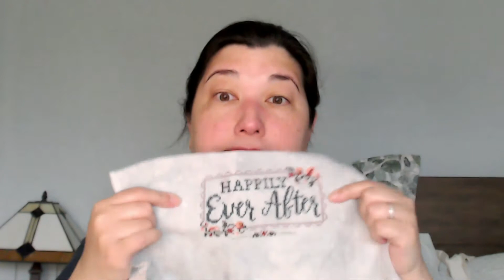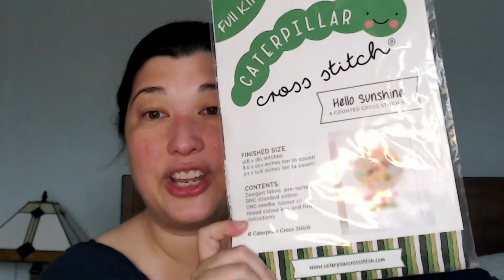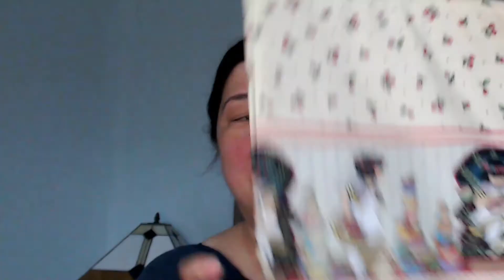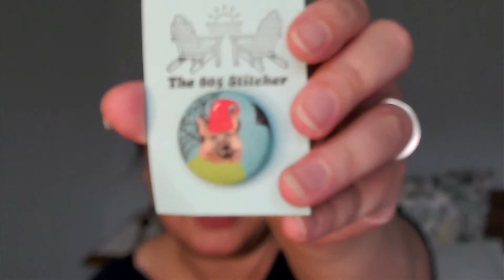Flosstube 17 - A Little Bit Late, And a Little Bit TransTastic!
Works In Progress:
• Hello Series by Caterpillar Cross Stitch – (1) Hello Pumpkin, (2) Hello Sunshine.  Available at Caterpillar Cross Stitch Kit from Caterpillar: 28-ct Evenweave, 2 over 2 with called-for DMC.
• Cinderella Wishes Upon a Dream by MCG Textile. 18-ct Aida. 2 over 1 with kit-provided floss.  Out of Print – have found kits on E-Bay.
• Lunar Princess by Sleeping Luna Designs.  Available at Sleeping Luna Design’s Etsy Shop  32-ct Lugana, “Phantom” by Picture This Plus, 2 over 2 with called-for DMC.
• Trick or Treat Sampler – Border, from Cross Stitch for All Seasons by Mary Engelbreit and Carol Field Dahlstrom.  14-ct Aida, black, 2 over 1 with called-for DMC.
• Trans Pride Tapestry.  Artwork by Kari Nakken, pattern design by Dee’s 20 Studio.  Available at Kari Nakken’s shop   16-ct Aida, Fortnite Fabric “Hue”, exclusive to the Black Needle Society’s “Rainbow Stitching” subscription box, 2 over 1 with called-for DMC.
• Stitching Book Club by Sapphire Mountain Handcraft. (1) Sense and Sensibility, 2-ct Belfast linen, Zweigart “Ice Blue,” 2 over 2 with called-for DMC. (2) Little Women, coming soon ….
• Funky Menagerie by Lindy Stitches.  Available at Lindy Stitches 32-ct Flax Linen by Zweigart, 2 over 2 with called-for DMC.

• Project Bags by the 805 Stitcher

Facebook Groups & Challenges I am participating in 2021. Join the fun! Otherwise,